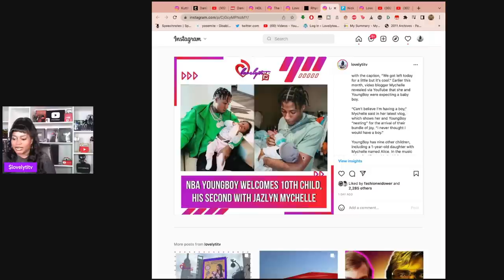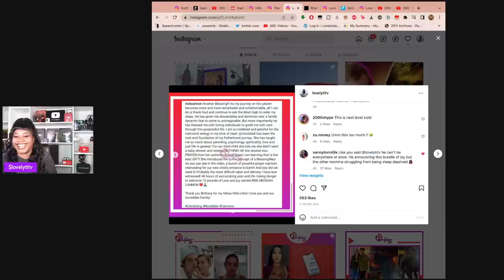Lovelyti TV livestream: Dicholas Cannon & NBA young boy welcome their 10th baby